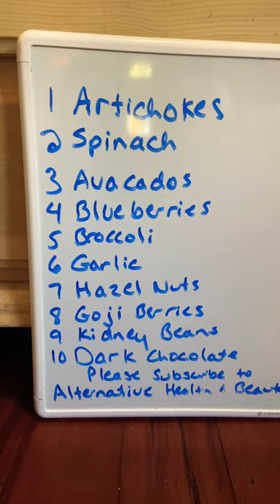Top 10 Foods High in Antioxidants Video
Top 10 Foods High in Antioxidants Video.  The 10 foods with high antioxidants are:  Artichokes, Spinach,  Avocados,  Blueberries,  Broccoli,  Garlic,  Hazel Nuts,  Goji Berries,  Kidney Beans  and Dark Chocolate.

NutriBullet Juicer Pro
Breville Juice Fountain Cold Plus Centrifugal Juicer
Cyclace Exercise Bike Stationary

Where being Healthy is Beautiful!  My health and wellbeing videos cover eating healthy, nutrition, vitamin and mineral supplements,  herbs and other supplements and super foods.   I also cover alternative health care and wellness treatment types like acupuncture, reiki, meditation and chiropractic.   How we think and feel greatly effect out health.  Practicing Yoga and Meditation are highly recommended.

For the past 20 years I have been studying health and nutrition.  I am continually keeping myself updated on new information.  Making health and wellbeing videos is my main focus on helping people.  However, recently I received certificates in being a Diet and Nutrition Coach, a Dietary Supplements Advisor and a Reiki Practitioner.   My health and nutrition education is my passion.

Please note this health information on these videos does not replace care from a medical professional.   I am attempting to transition to spending more time on this channel and less time on my day job.   Your donations will make this transition easier and I can make more of the videos you're interested in.